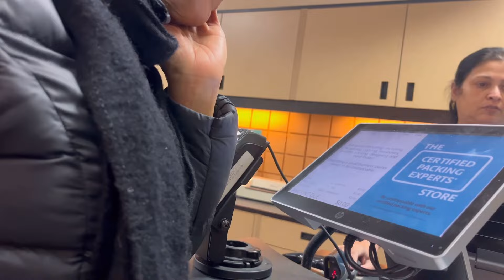WV |OCEAN BLVD MYRTLE BEACH SC| PACKING TIPS|NEW BIKE MOUNT| S.CAROLINA FINDS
Hey My Beautiful People Welcome Back To Another Vlog. Please Enjoy the Content and Remember To Love Yourself So You May Be Able To Love  Others.

Music, PLEASURE By: Mewpot , 9 seconds Out Of 15 Allowed Seconds of(FLOWERS BY, MILEY CYRUS)